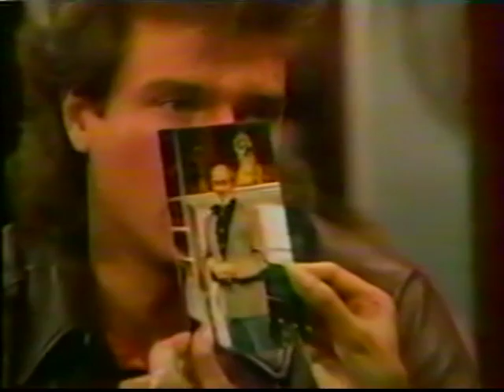OLTL 2-9-87 - 2-17-87 pt2